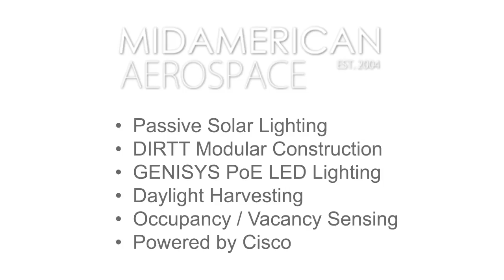GENISYS Installation at MidAmerican Aerospace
GENISYS PoE Lighting Systems installed in MidAmerican Aerospace alongside products from other sustainable technology companies, such as DIRTT and Cisco.